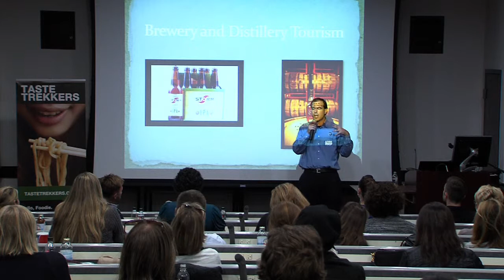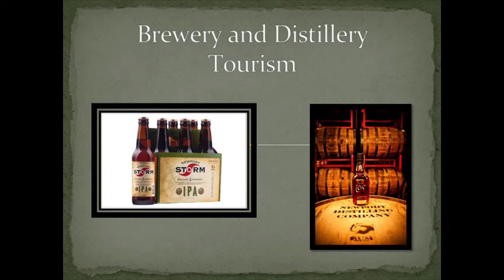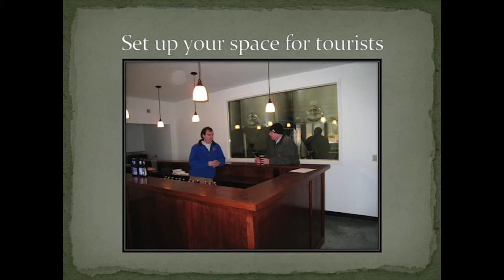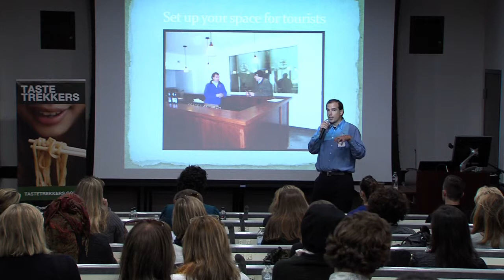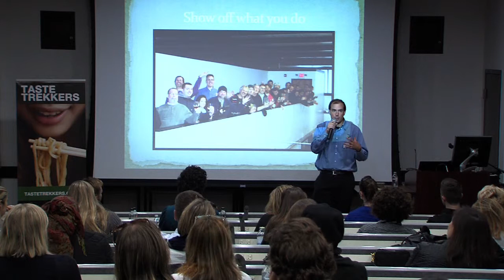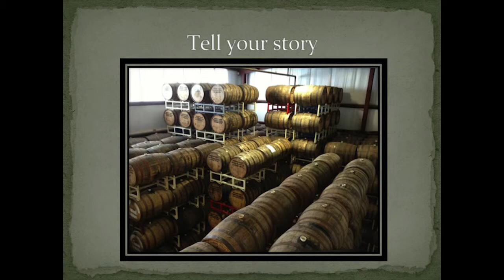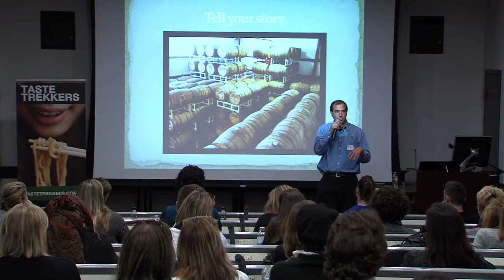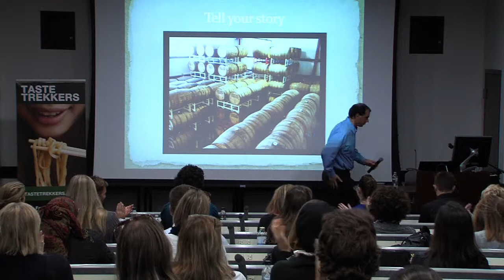How Newport Storm Built a Brewery for Tourists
-- Brent Ryan, Co-Founder of Extreme Brewing (the makers of Newport Storm beer and Thomas Tew Rum) talks about how they built the company's brewery with food tourism in mind.

Recorded at the 2014 Taste Trekkers Food & Travel Expo in Providence, Rhode Island.